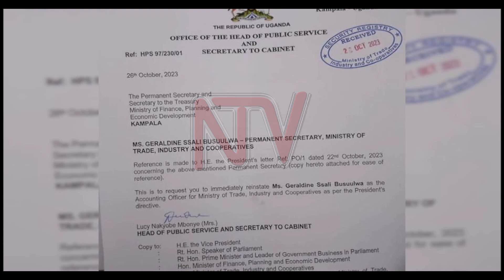Trade Ministry PS Ssali in trouble over war loss claims by cooperatives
The troubles of the Trade Ministry Permanent Secretary, Geraldine Ssali, are yet to come to an end. A report from an inquiry by Parliament into war loss claims by cooperatives, which NTV has accessed, calls for Ssali’s interdiction and further investigation. Her latest woes originate from what the committee says is that she, without justification, overstepped her powers to create a parallel verification committee that lacked competence, leading to financial loss for the government.